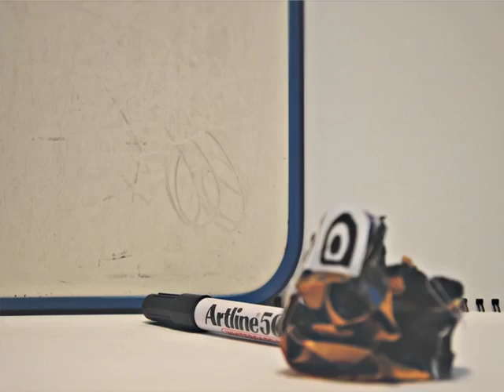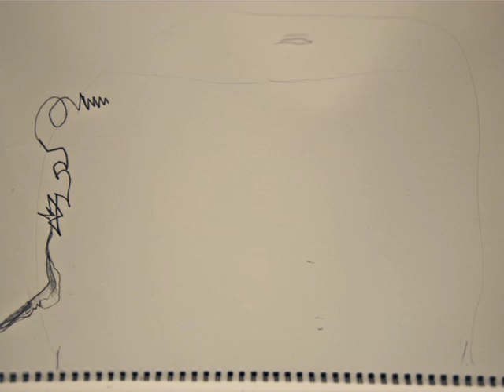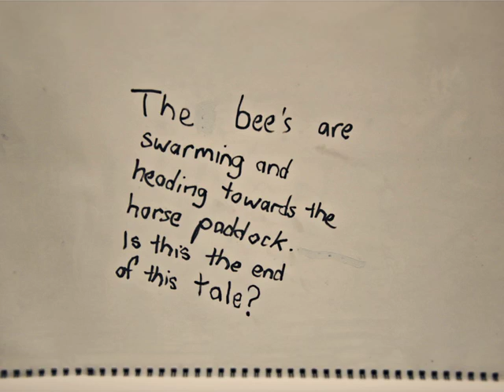thamrinimation03 Export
The horses tail.